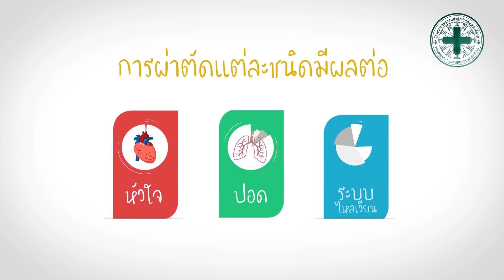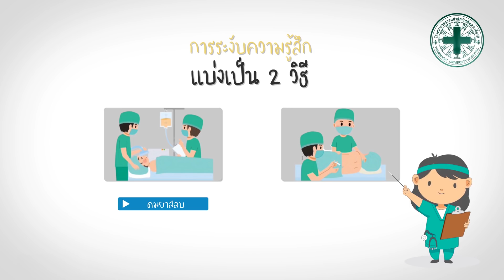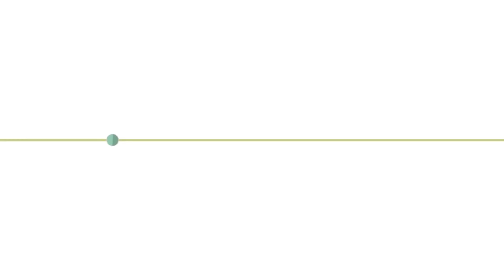รายการ 5 นาทีกับแพทย์ธรรมศาสตร์ ตอน "การระงับความรู้สึกผู้ป่วยก่อนการผ่าตัด"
ในการผ่าตัด ขั้นตอนการรับงับความรู้สึกเป็นขั้นตอนที่สำคัญมาก หากเรารู้กระบวนการเพื่อเตรียมความพร้อมก่อนที่จะผ่าตัดก็จะทำให้รู้สึกสบายใจมากขึ้นและคลายความกังวลในการผ่าตัดไปได้